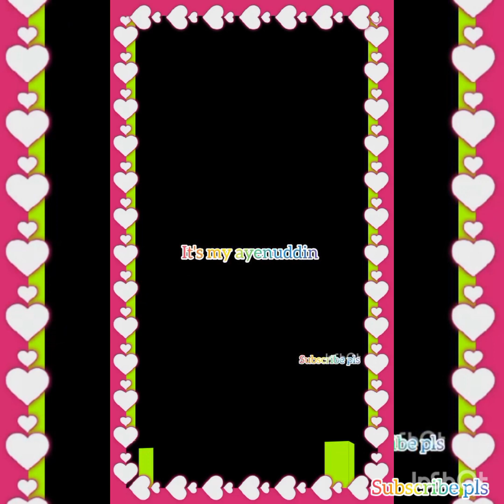The mountain of the Qur'an. Jabale Noor makkah। Hera the mountain.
The mountain of the Qur'an. Jabale Noor.makka। Hera the mountain.he gyes assalamualaiku.its me ayenuddin. welcome to my new vlog.he gyes I hope everyone is well, by the grace of God we are also well.he gyes We went to the mountain where the Quran was revealed.The mountain of revelation of this Quran is located in the city of Makkah. It is very high. Where my Prophet got up every day and revealed one verse on this mountain. Here my Prophet taught people what he did. He sent us the message of Islam written in the Qur'an.It looks very high. We couldn't climb up. And stay with us. Thank you very much for watching our video.allah hafez...